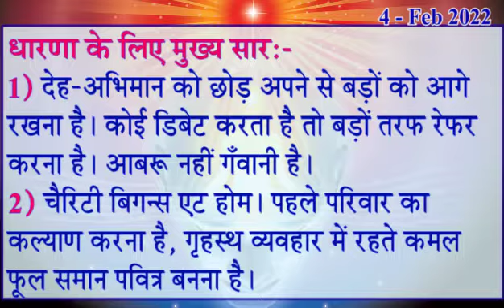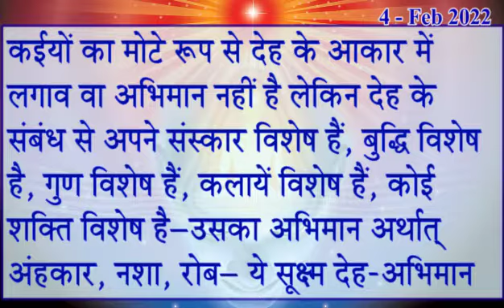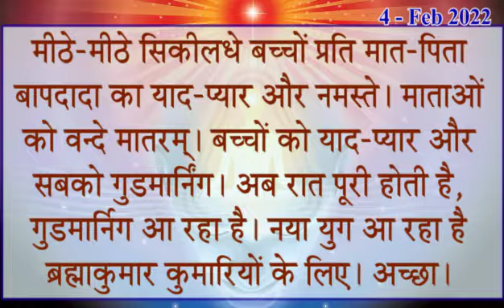4 February 2022/ Today Murli Saar/ आज की मुरली/ आज के महावाक्य 4-2-2022 Madhuban Murli/ Aaj Ki Murli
4 February 2022/ Today Murli Saar/ आज की मुरली/ आज के महावाक्य 4-2-2022 Madhuban Murli/ Aaj Ki Murli/